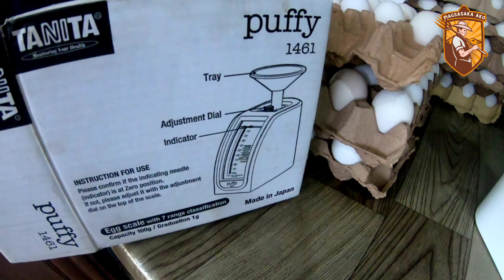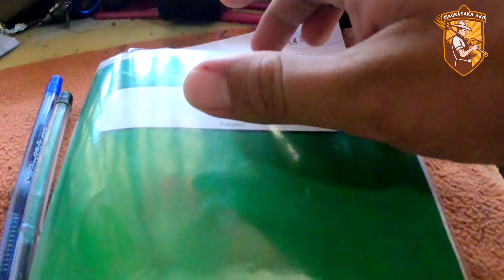Layer Chicken Cage free system | Philippines Episode 3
magandang araw po mga kabukid. narito at mayroon tayong paguusapan dahil nagitlog na po ang ating mga manok ngunit mayroon tayong mga problema. samahan nyo po ako sa aking negosyong ito.